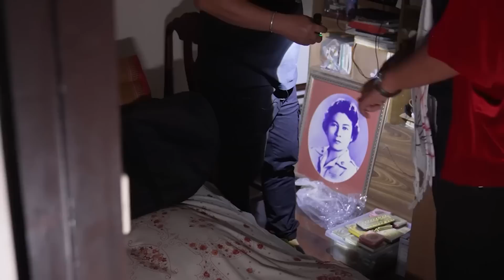Behind The Scenes (เฮียจัดให้) EP107 : ได้ของ ต้องระวัง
EP 232 The Sixth Sense คนเห็นผี : นางกวักควักชีวิต